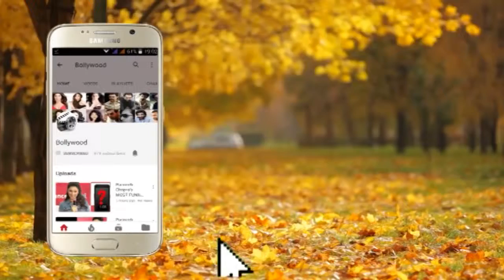Bollywood Director Duo Abbas Mastan at the Wedding of Pen Audio Videos Jayantilal Gada's Son Akshay